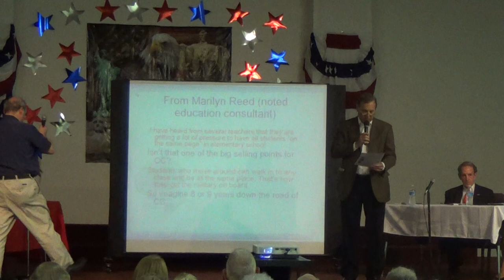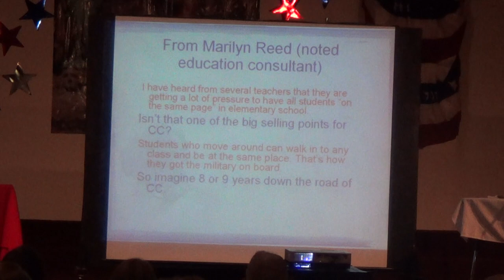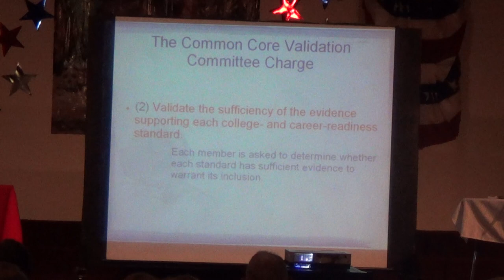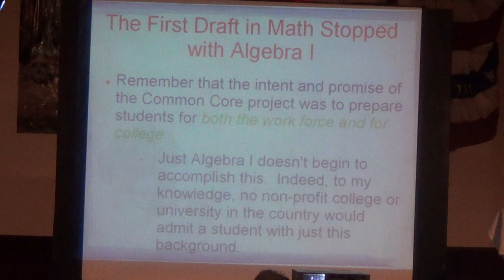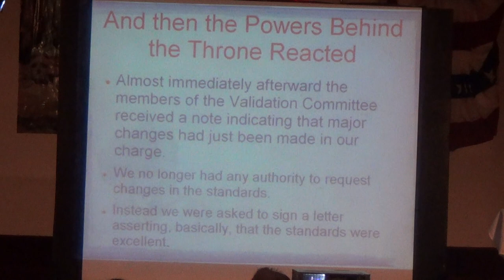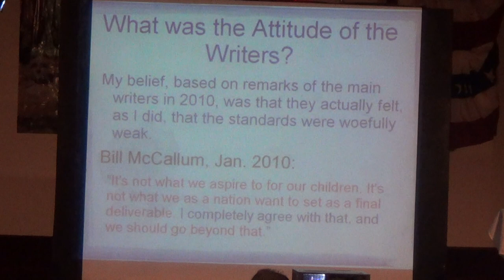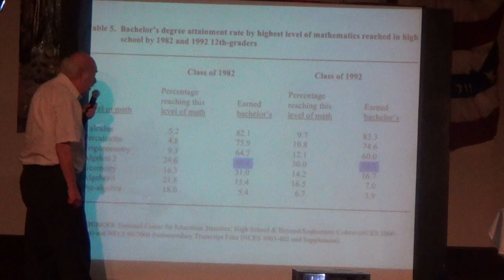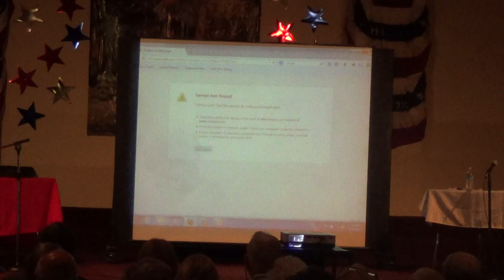Common Core Forum Part 1 Raw Footage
Common Core Forum held at Burke Basic School on August 2, 2014 featuring Sandra Stotsky, Diane Douglas and Frank Riggs. This is part 1 of 3